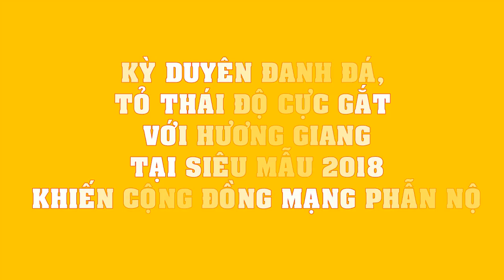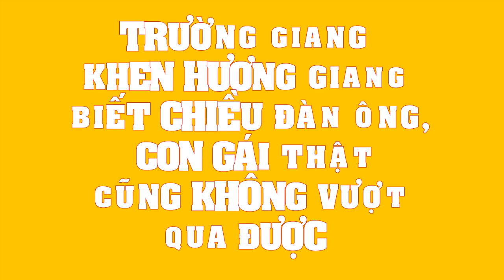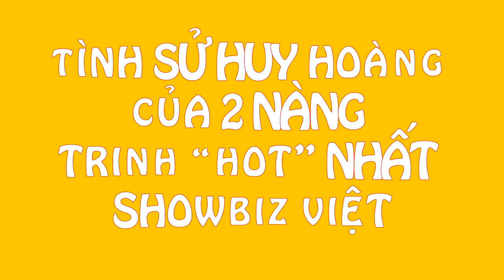Kỳ Duyên ĐANH ĐÁ, tỏ thái độ CỰC GẮT với Hương Giang tại Siêu mẫu 2018 khiến cộng đồng mạng PHẪN NỘ